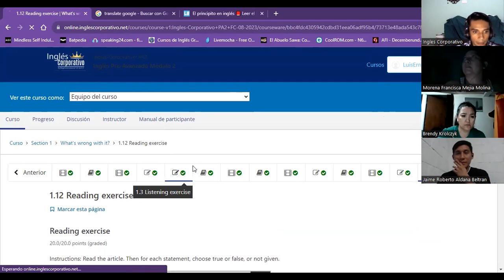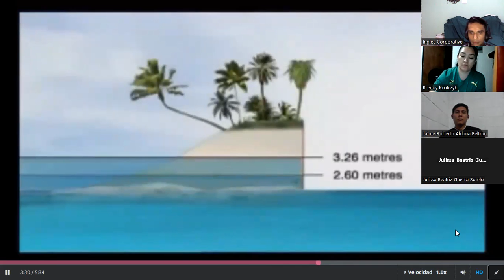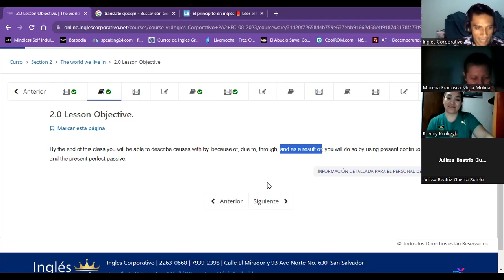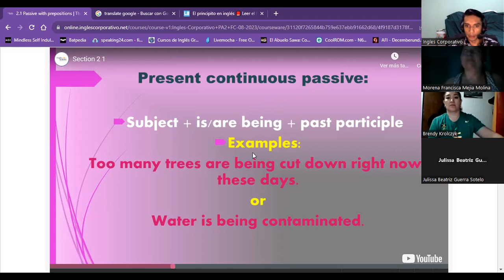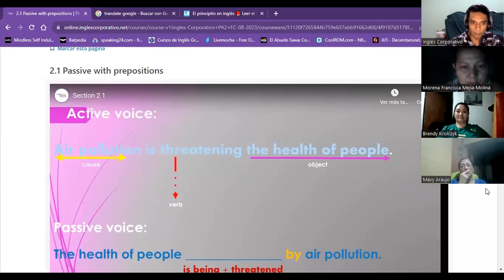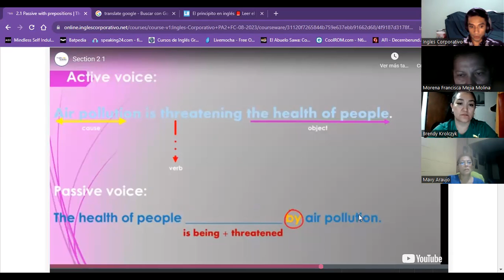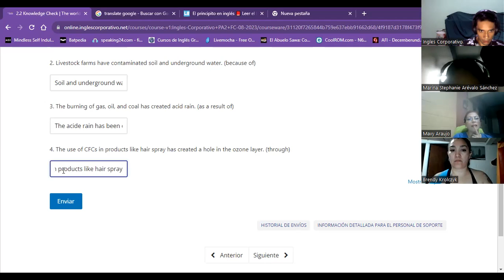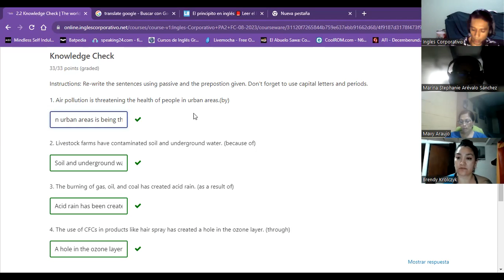Session4-08/17/23-PA2-01-8-9-PM-08-23-Guzman-present continuous passive & the present perfect passiv